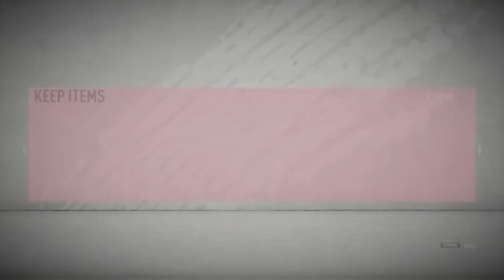18+ SISSOKO NUDIST NEG*ER